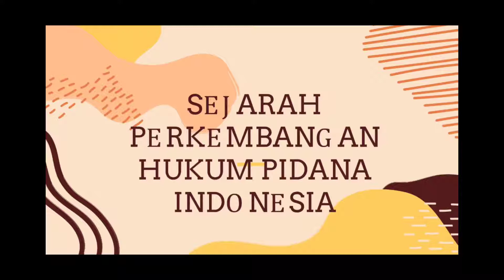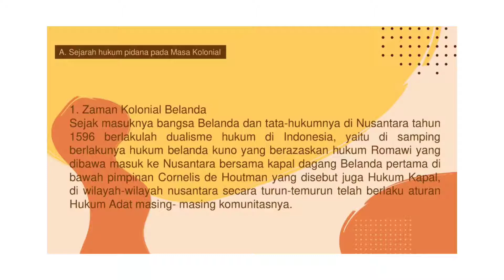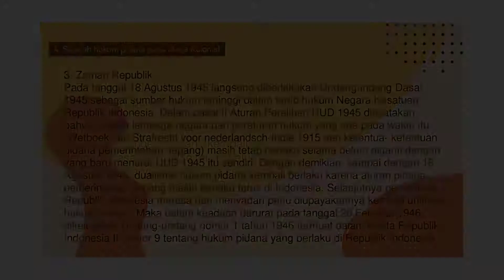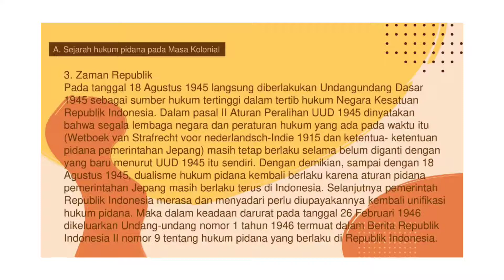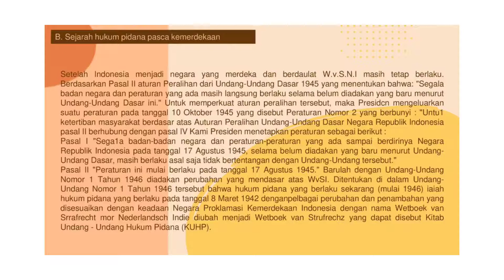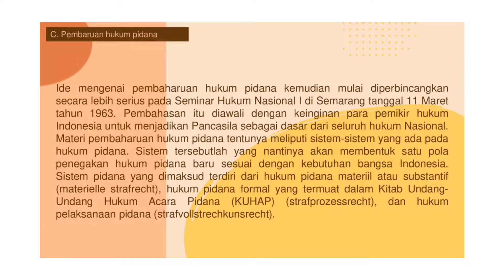sejarah perkembangan hukum pidana di Indonesia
sejarah perkembangan hukum pidana di Indonesia dibagi menjadi 3 fase

1. fase kolonial ( Belanda &Jepang )
2. pasca kemerdekaan
3. setelah kemerdekaan

dan pada tahun 1962 para pakar hukum berkumpul untuk membahas untuk menjadikan Pancasila sebagai landasan sistem hukum